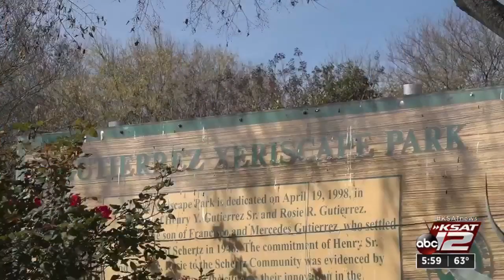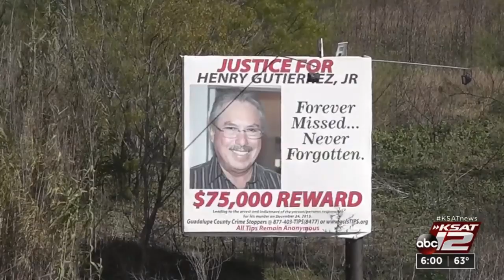Family of Schertz businessman murdered Christmas Eve 2015 want answers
In a Schertz park named for his family, a sign asking for information on Henry Gutierrez's 2015 murder has stood for four years.